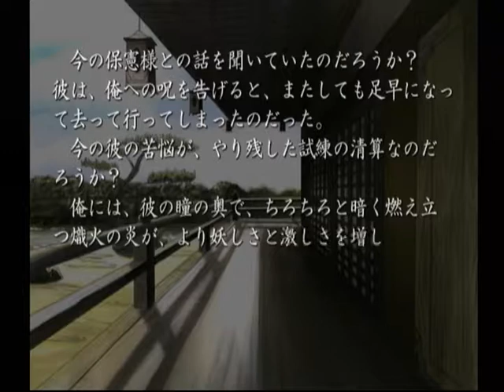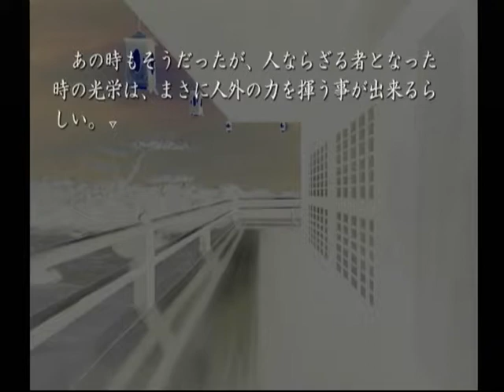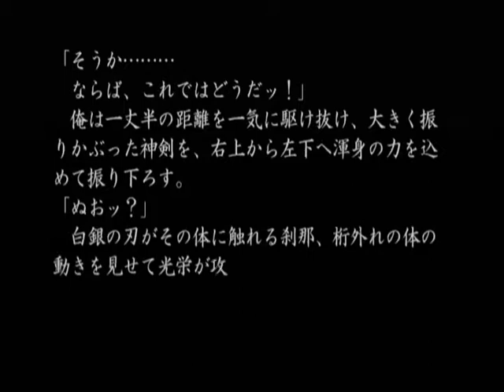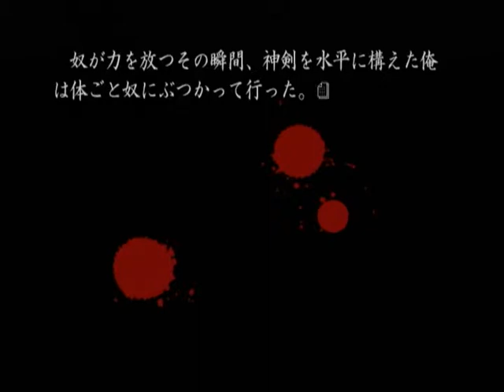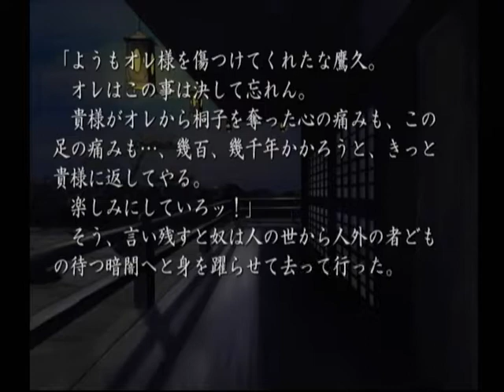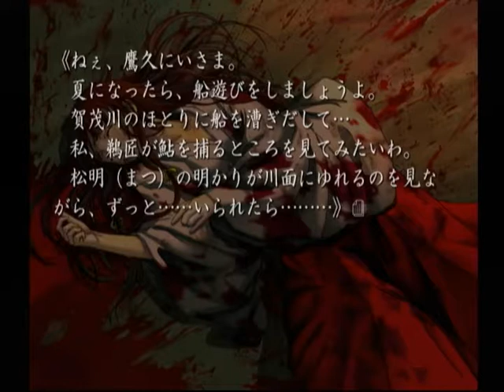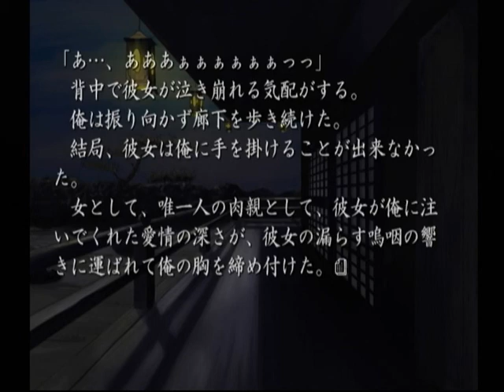【DC】久遠の絆 再臨詔 ベストエンド Part８２ 栞編 ～でも…… それでも…あの方をお選びになるのでしょう？ 【スタートオンゲームズ】【スタゲー】【JAPAGE】